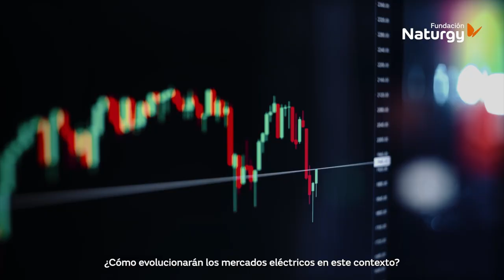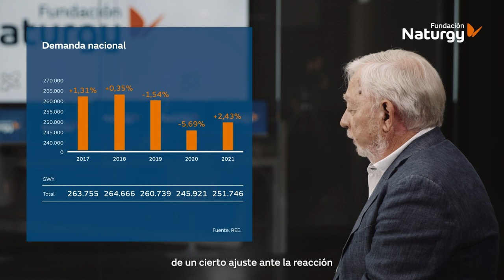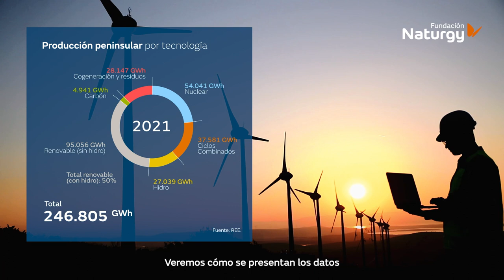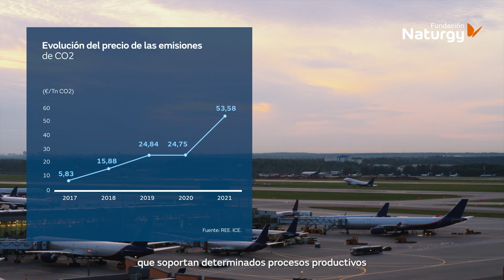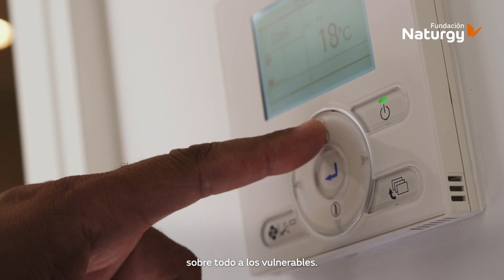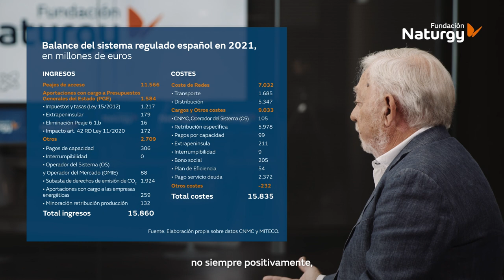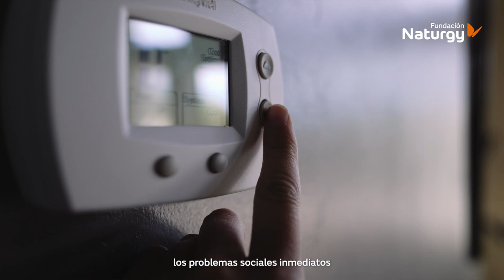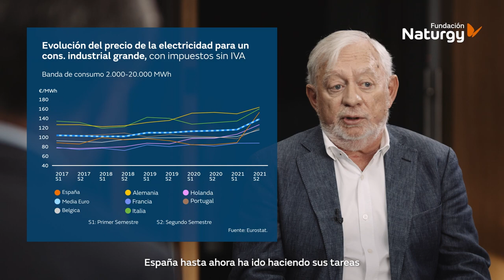El sector eléctrico español en números. Informe 2021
Este vídeo es un resumen de la cuarta edición del estudio “El sector eléctrico español en números”, elaborado por la Fundación Naturgy, en el que se recopilan todos los datos relativos al sector eléctrico publicados por múltiples organismos oficiales durante el año 2021.

La generación, transporte y distribución de electricidad es uno de los principales pilares de la economía de cualquier país y cobra todavía más importancia, si cabe, en el marco de la transición energética.

El año 2021 ha sido muy complejo para el sector: el repunte de la demanda tras superar los efectos más intensos de la pandemia ha coincidido con el comienzo de la crisis geopolítica, que se empezó a notar en los mercados energéticos a partir del segundo semestre.

¿Cómo evolucionarán los mercados eléctricos en este contexto? ¿Hasta qué punto puede esta crisis afectar a la transición energética y a su éxito final?
Para responder a estas preguntas y analizar los datos recogidos en el informe contamos con el economista Miguel Ángel Lasheras, consultor en mercados y regulación energética con más de 40 años de experiencia en el sector público y privado.